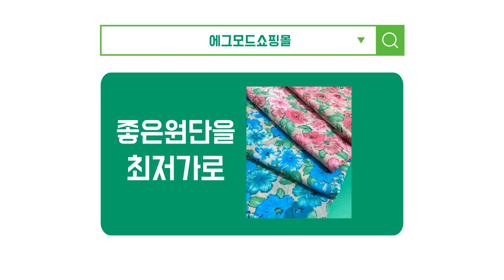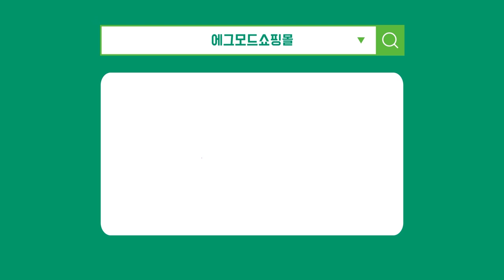[원포인트 봉제_ CHAPTER.4 조끼/민소매 암홀,안단 처리하는 꿀팁 보여드립니다! ]